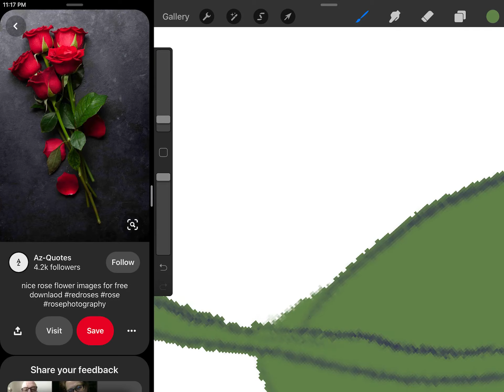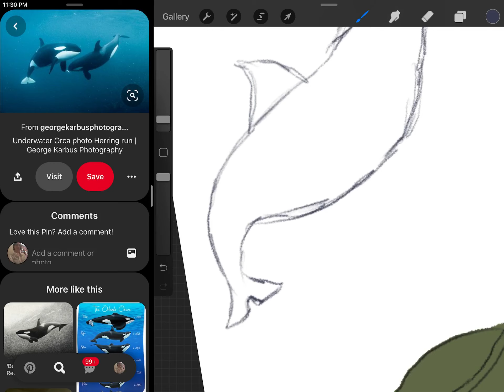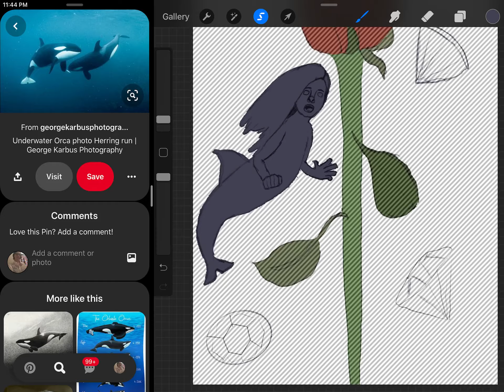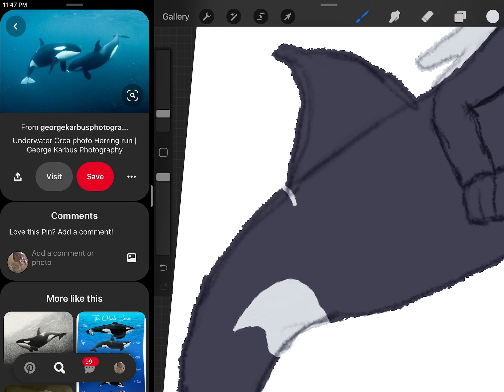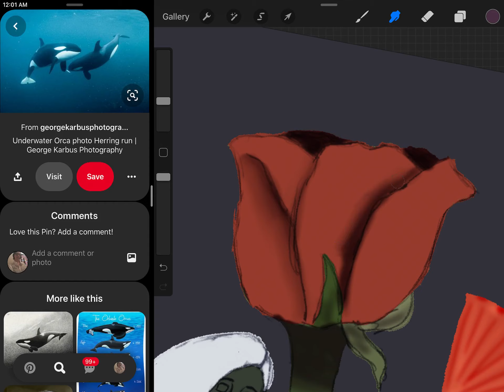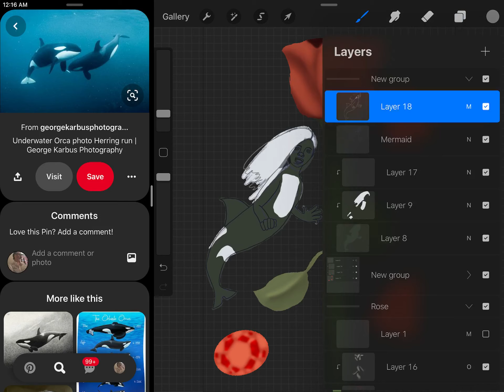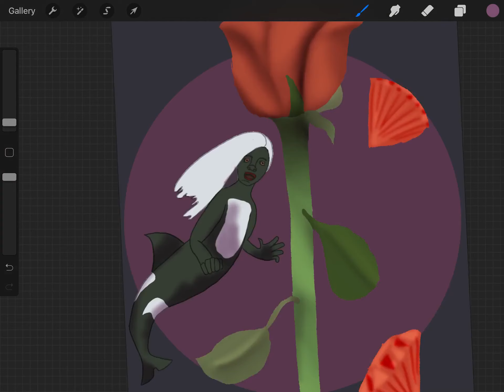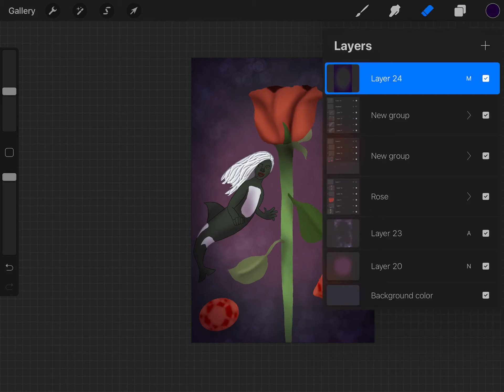Mermay 2020 Day 9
Let's address the elephant in the room. Yes I bought an iPad.

Hey, if you have anything that you would like me to slow down or leave out, let me know. I don't think anything longer than 15 minutes is viable. I haven't edited in a while. I'm open to suggestions.

Also, I know I haven't uploaded in like a year. I would say life happened, but I was actually just not proud of any art enough to upload. I will probably not keep a schedule, I will just keep uploading art I'm willing the world to see.

I am thinking about uploading all my procreate time lapses for Mermay, maybe 2 different videos. I am going to start a time consuming event at the end of this month, so maybe not.

I also don't have my mic where I am, so no voice overs. Probably for the whole summer.